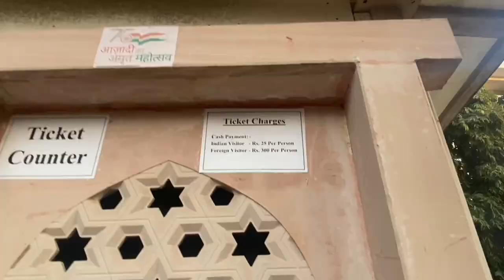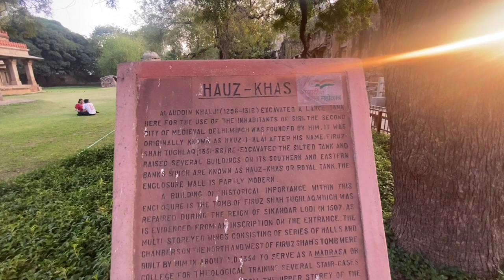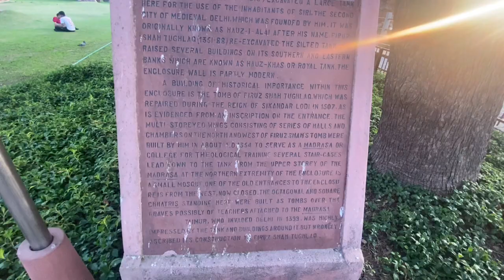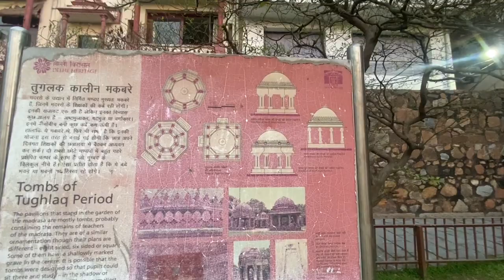Visit to Historic Hauz Khas of Delhi ॥Vlog ॥ History ॥